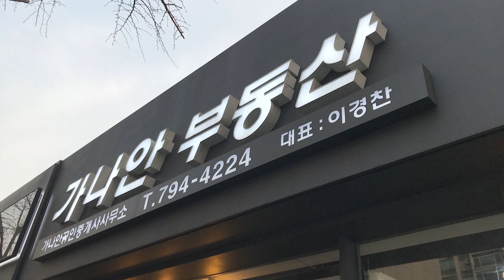이촌동삼성리버스위트 104동 3층 51평 임대물건 [반전세OR전세] 이촌동부동산,이촌동공인중개사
안녕하세요 가나안TV이승환입니다.
이촌동 삼성리버스위트 51평 임대물건을 소개합니다.
살기좋고, 단지 너무 깔끔한 삼성리버스위트를 추천합니다.
내부도 관리가 잘된 집이구요~

세입자가 퇴거한상태여서 입주도 언제든 맞춰볼수 있습니다.

이촌동으로 이사계획있으신분들 언제든연락주세요.
이촌동의 모든 물건 중개가능합니다.
이촌동일대 전지역 중개전문 가나안부동산입니다.

감사합니다.

이촌동가나안부동산
이촌동에서만 30년중개업
첼리투스,신동아,한강맨션,LG한강자이 등등
이촌동일대 전지역 중개전문업체

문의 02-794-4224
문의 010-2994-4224